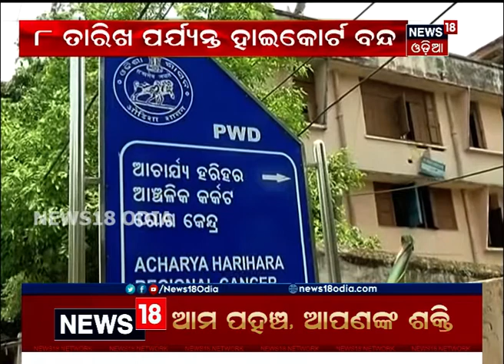କଟକରେ କାୟା ମେଲାଉଛି କୋରୋନା, ୮ ତାରିଖ ଯାଏ ହାଇକୋର୍ଟ ବନ୍ଦ